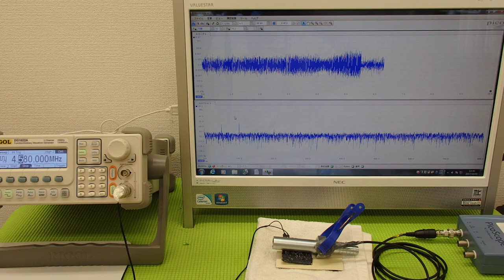音圧測定装置：超音波テスターを利用した実験動画 ultrasonic-labo